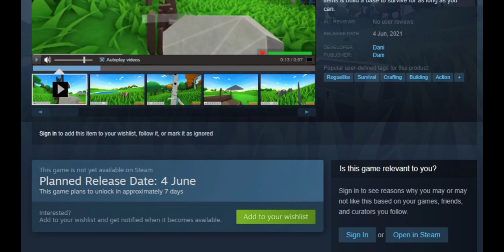MUCK - Trailer Dani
Dani

Developer:
Dani